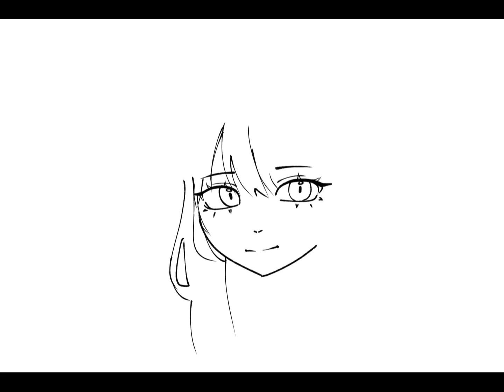Drawing a Pinterest girl || Speed paint